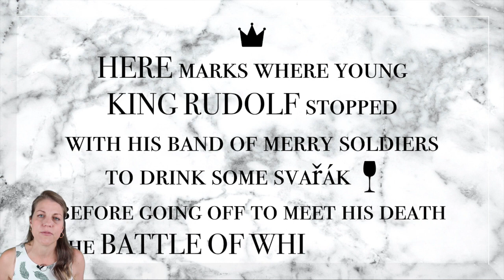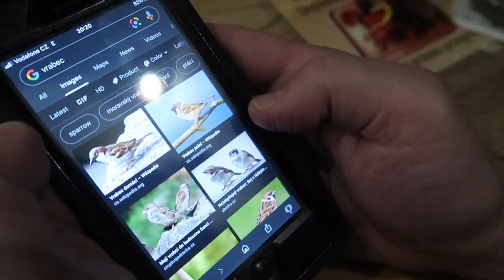CZECHIA: PRAGUE TO BRNO (24 hours in Czechia's 2nd largest city)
Is Prague all there is to Czechia? Of course not! But if you're American, you've probably never heard of Czechia's 2nd largest city, Brno and historical capital of the Moravian region. Think of it as Prague's little sister, with aspirational dreams to out-"hipster" her big sister. We spent 24 hours in Brno to get a taste of Czechia's second city.

Dream Brno, here we come!

▽ ▼ OTHER VIDEOS ABOUT CZECH vs. US CULTURE